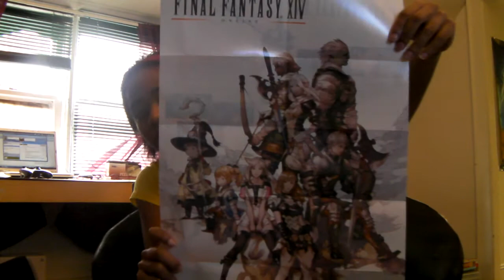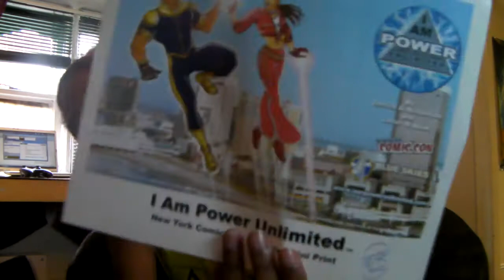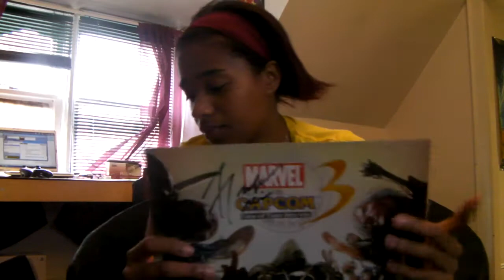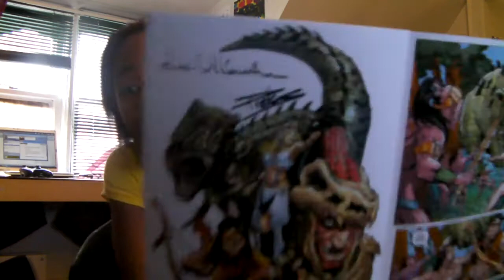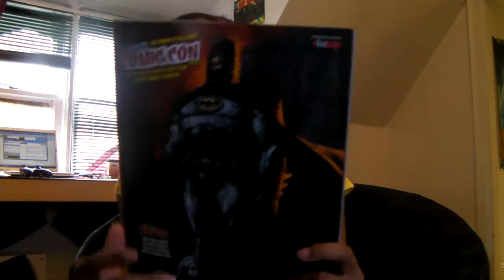TvAndLust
Thank You Craig!